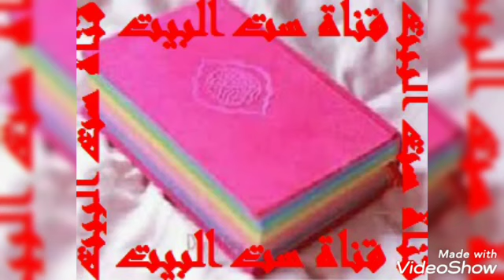عمل مربة التين 😍 بمقادير مضبوطة 👌و طعم و قوام رائع😋❤️fig jam😍💓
قناة ست البيت تقدم لكم: 😋(  عمل مربة التين 😍 بمقادير مضبوطة 👌و طعم و قوام رائع😋❤️
fig jam😍💓
على طريقة ست البيت
الشيف شربيني-مروة الشافعي-آلاء الجبالي-نجلاء الشرشابي- سالي فؤاد-صدفه جاد-فاطمة أبوحات-منال العالم- رشا الشامي- الشيف محمود عطية-الست غالية-الشيف حسن-الشيف محمد فوزى-الشيف محمد حامد-سارة عبد السلام-الشيف علاء الشربيني.